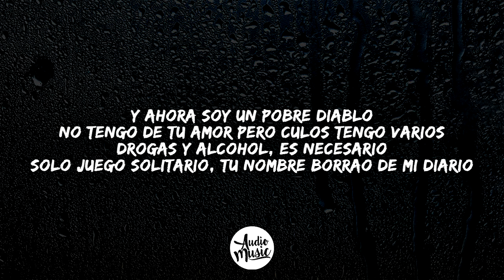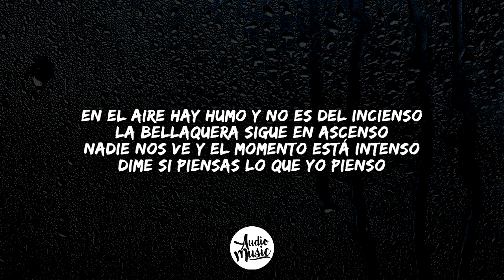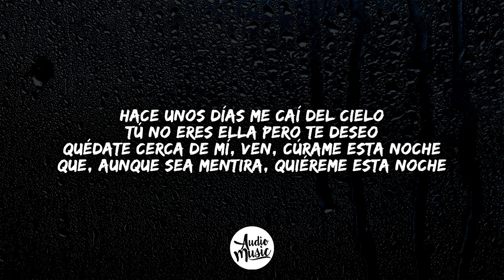Rauw Alejandro - Cúrame (Letra/Lyrics)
🎤 Letra/Lyrics: Rauw Alejandro - Cúrame

[Post-Coro]
A mi ex la tengo tachá'

[Post-Coro]
Y mi ex la tengo tachá' (¡Yah!)

[Verso 2]
Son las doce y en el agua siguen los bote' (Wuh)
'Tás prendía' en fuego, quiere que me sofoque (Wih)
Si te corre, hacemo' infinita la noche (Ah)
Baila, baila, bailando la hebilla cómo me la guaya (Wuh)

[Coro]
Hace unos días me caí del cielo (Oh-oh)
Quédate cerca de mí, ven, cúrame esta noche (Eh)
Y aunque sea mentira, quiéreme esta noche (Eh)

[Outro]
Rauw
Ra-Rauw
Kenobi
Handsome
Ey
Woh, oh, ey
Yeah, baby